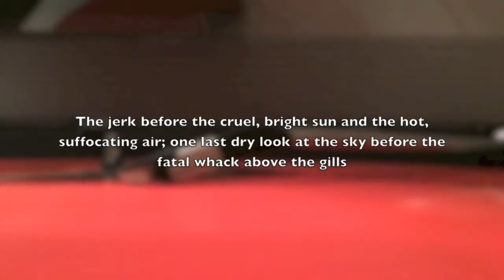2014 Trailer III